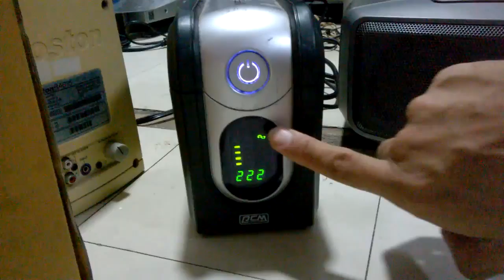WP 20150603 12 22 05 Pro